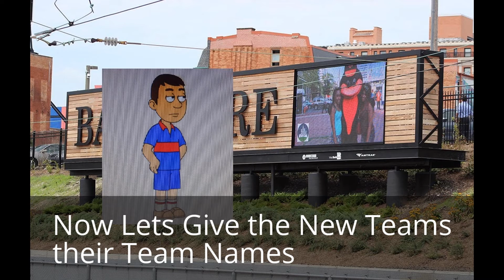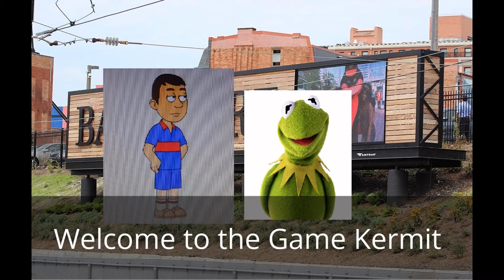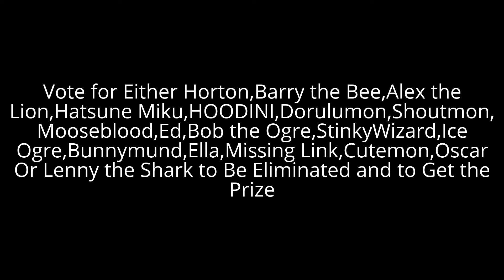Character Elimination 2,Baitimore MD, Episode 25 (VOTING CLOSED)